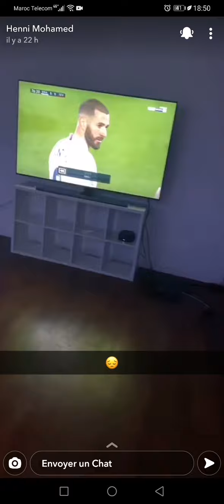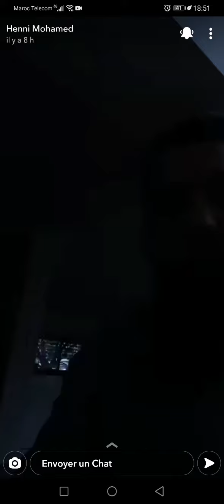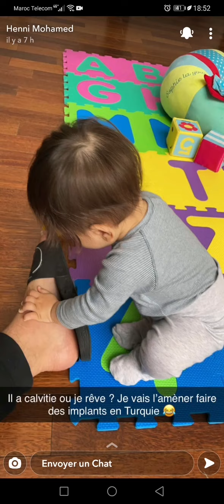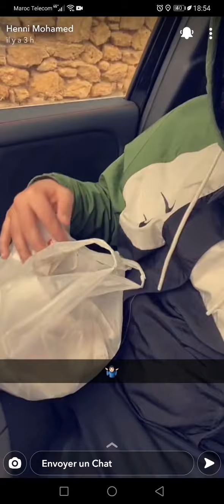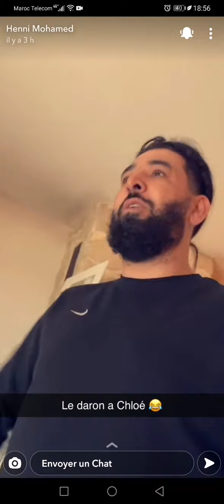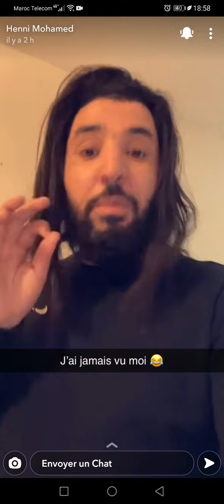Mohamed Henni : Le PSG dit au revoir au titre de la ligue 1